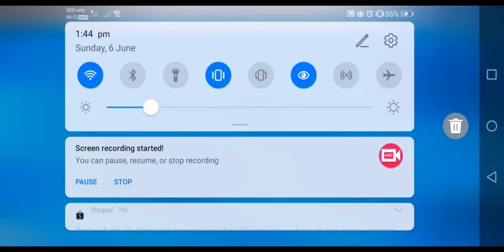playing lang ok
pls follow me in tiktok